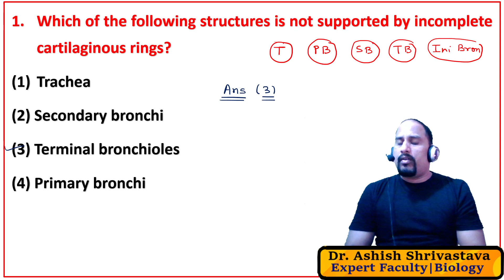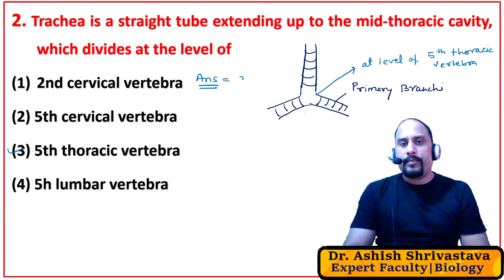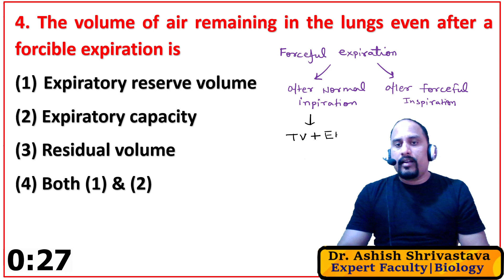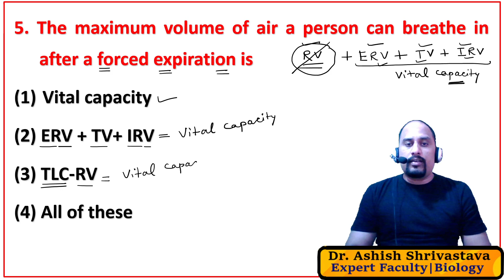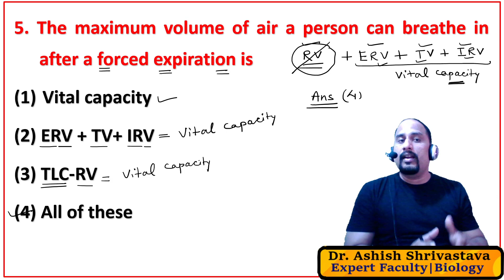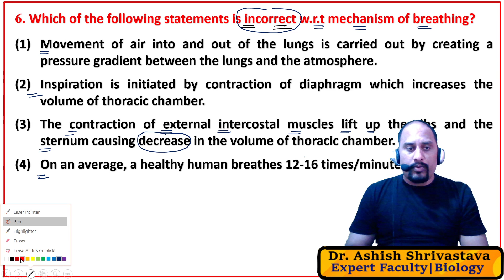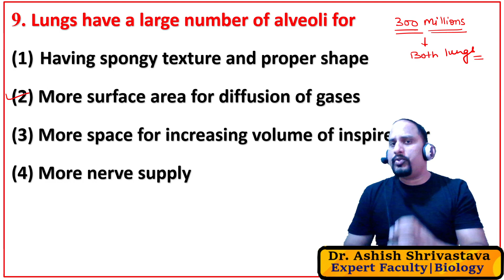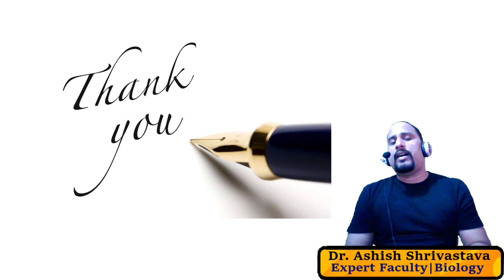DPP 01 || Breathing and Exchange of Gases || NEET Biology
In this video, Dr. Ashish Shrivastava is going to conduct a DPP Sessions on Breathing and exchange of gases.